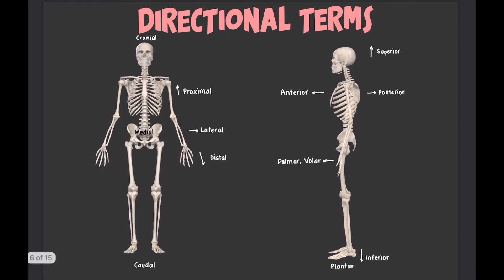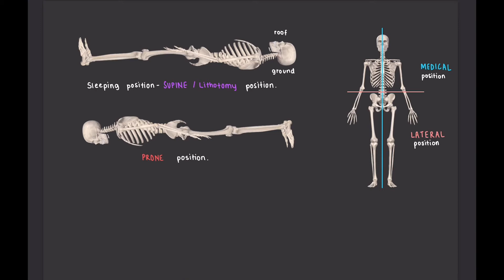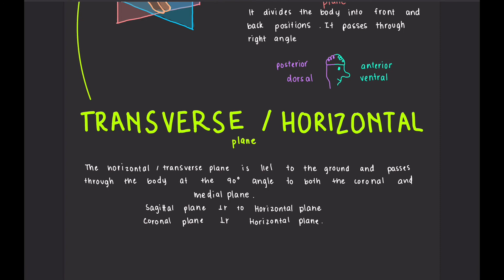PLANES OF THE BODY | FREE study material !!!